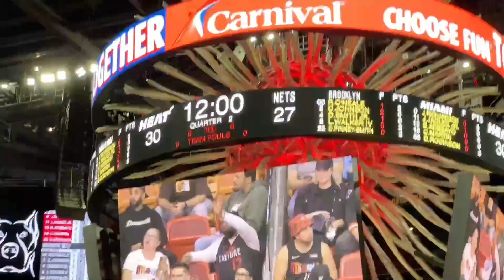CABRITOZ FILMA JON VLOGS NO LADO DA QUADRA NO NBA!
Cabritoz